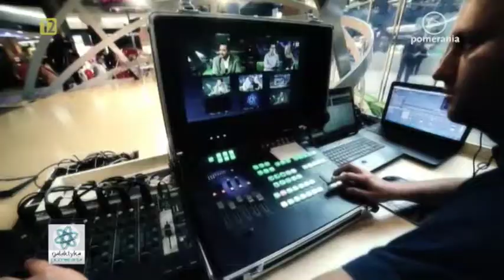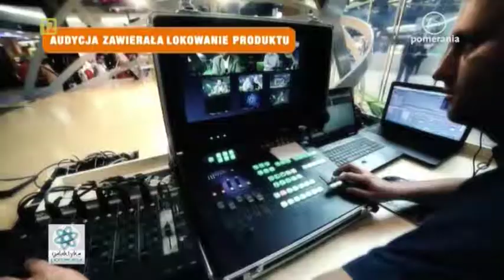Robert Mateusiak i Wojciech Zalecki, amberszczecin pl, Galaktyka Pomerania 8.10.2014